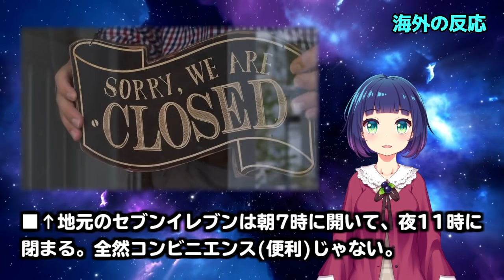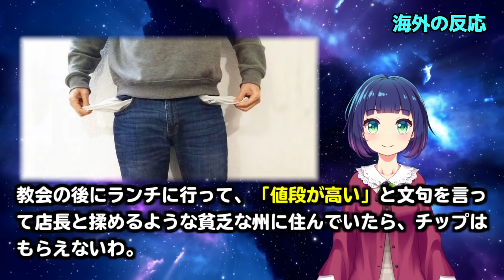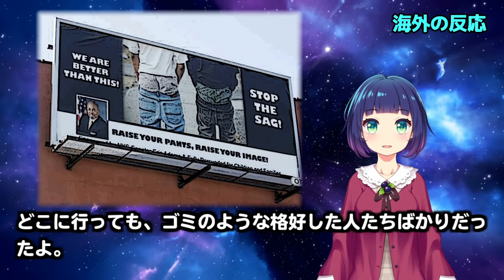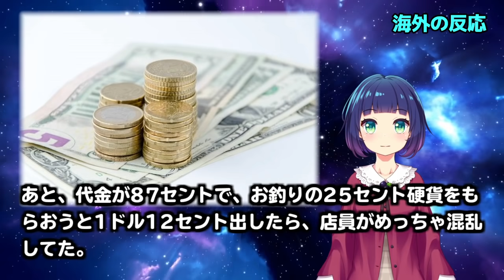【海外の反応】「日本に住む前は平気だったのに・・・」在日外国人が帰国して呆れ返ったこととは！？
【今回の話題】
海外の反応。「日本に住む前は平気だったのに・・・」
在日外国人が帰国して呆れ返ったこととは！？

　日本に長く居すぎたと実感するとき。母国に帰りたくない外国人【海外の反応】

【画像素材】
blueberryさん